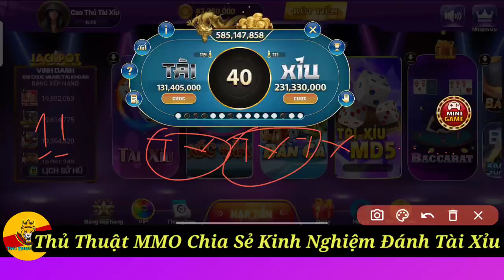Tài xỉu | Phương Pháp Bắt Cầu Tài Xỉu 68 Game Bài, Sunwin, Go88 Mới Nhất - Kinh Nghiệm Chơi Tài Xỉu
TOP 4 APP TÀI XỈU UY TÍN:
Link các game đang chơi :

TOP 2 APP TÀI XỈU RA ĐẦU THÁNG 5/2023:
APP Tà.i X.ỉu 60S Mới Ra 1/5:
Nhà Cái Mới, ae Tranh thủ Bào Sớm Nhé: